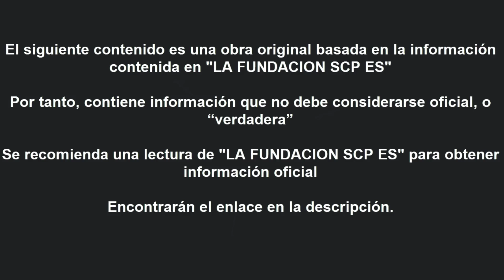UN ACERCAMIENTO A: MARW, Agente del sitio 34 | JOMOSU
No solo fue lo ocurrido con la exótica naturaleza, el sitio 34 parece haber sufrido de una brecha de contención, y de entre el desastre aparece un gato.

AUTOR ORIGINAL: Jomosu